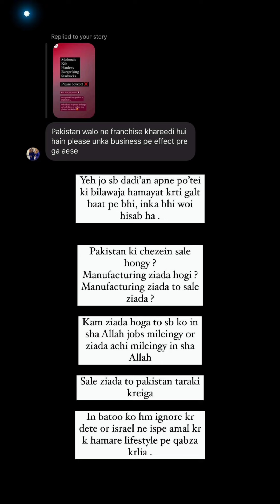Merium Pervaiz Enjoying Cute Family Moments in Lahore, Promote Pakistan Brands & Unboxing Routine ❤️